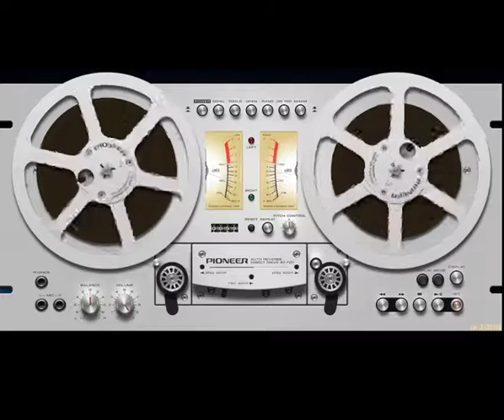DJ Zemine - Drum and Bass для взрослых - Lounge bass 2 (2004) Full Album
Drumm&Bass